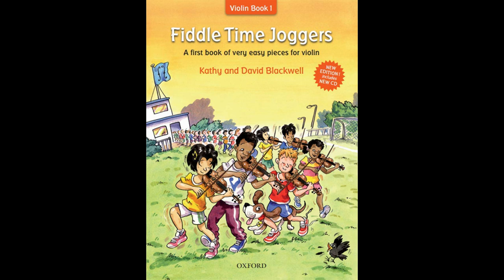No. 15 So There | Fiddle Time Joggers